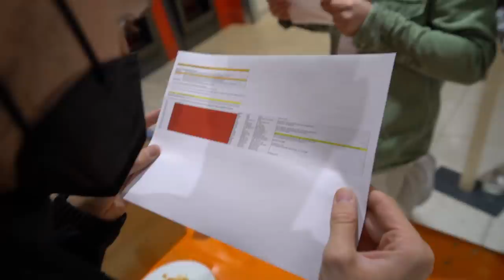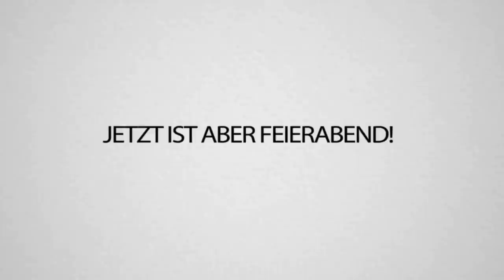ALLEINE nachts mit TRYMACS im SUPERMARKT (60k EVENT!)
Ich war zusammen mit @Trymacs, @Chefstrobel und @Rumathra bei einem Event! Es hat wirklich mega viel Spaß gemacht und war ein echt cooles Event!
Schaut euch gerne heute um 14:00 Uhr das Angeschrien Event Live an!

Die Jungs mit den Pokemon Karten: @ravecards5054